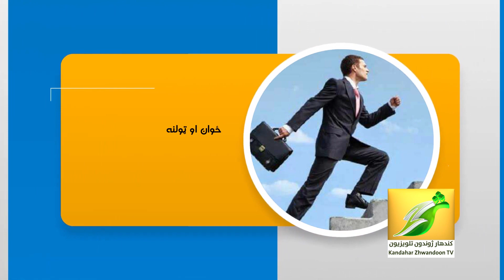Zwan O Tolanah 2020/12/2 ځوان او ټولنه خپرونه ـ کندهار ژوندون تلویزیون